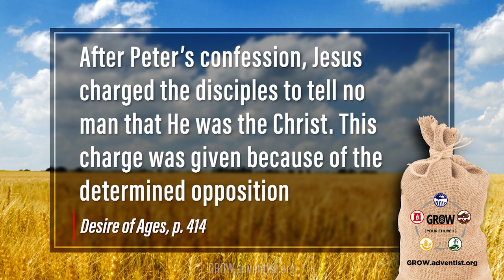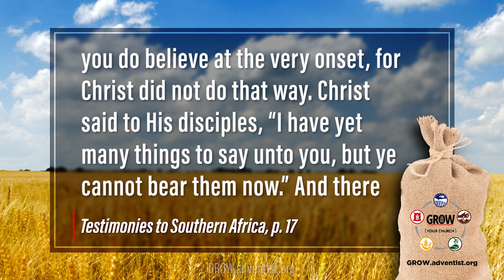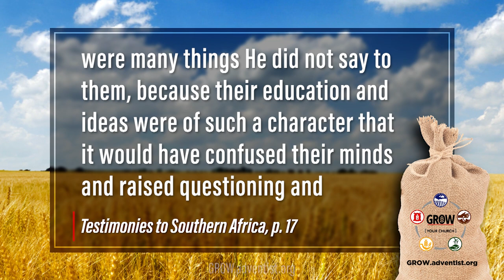“Is It Deceptive to Hide Our Denominational Identity on Evangelism Advertising?”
This episode of the Evangelism FAQ series focuses on the question “Is It Deceptive to Hide Our Denominational Identity on Evangelism Advertising?”